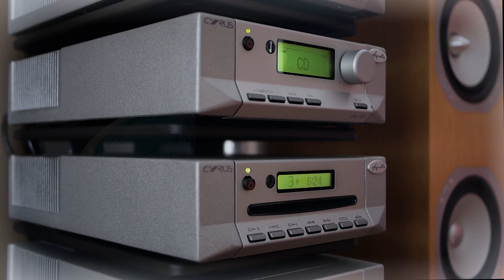Digital - Pull Up (Platinum Breakz 03, FFRR / Metalheadz 8573866542 track 3) 2001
Hi-fi quality CD rip of "Pull Up" by Digital
From the Platinum Breakz 03 compilation released by Metalheadz in 2001

Written and produced by Steve Carr
FFRR / Metalheadz 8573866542 track 3